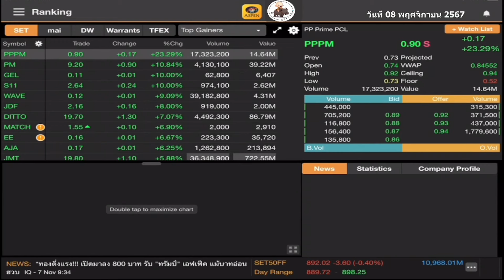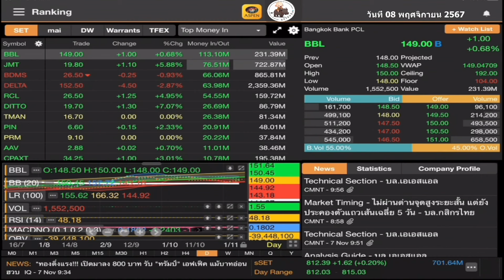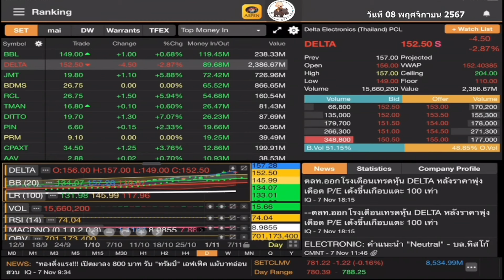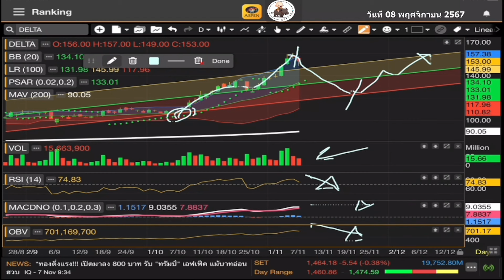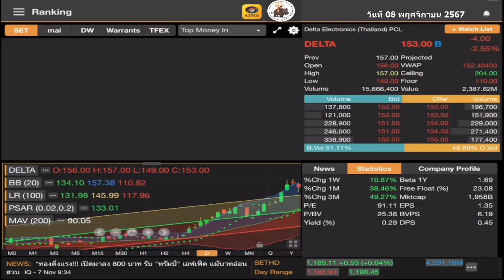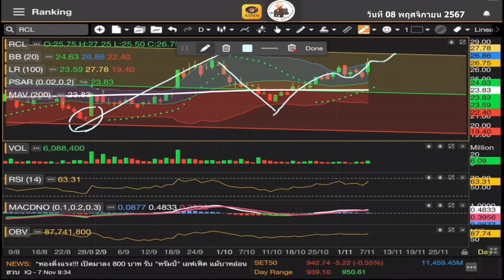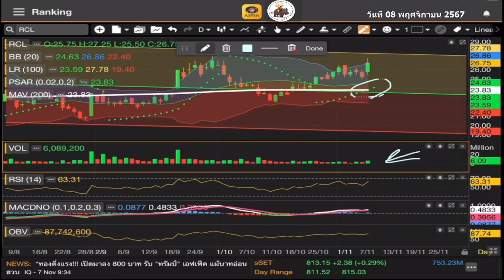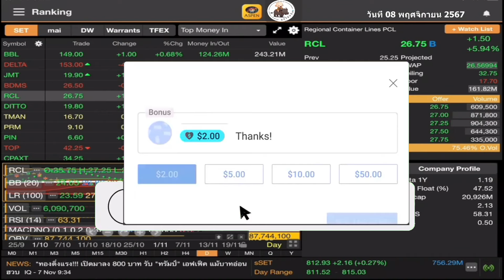ลุงเล่นหุ้น โมเมนตั๊มขาขึ้น นักลงทุนเก็งกำไร BBL DELTA JMT BDMS RCL วันที่ 08 พฤศจิกายน 2567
คลิป ลุงเล่นหุ้น โมเมนตั๊มขาขึ้น นักลงทุนเก็งกำไร BBL DELTA JMT BDMS RCL วันที่ 08 พฤศจิกายน 2567